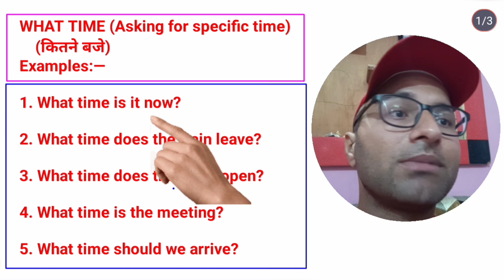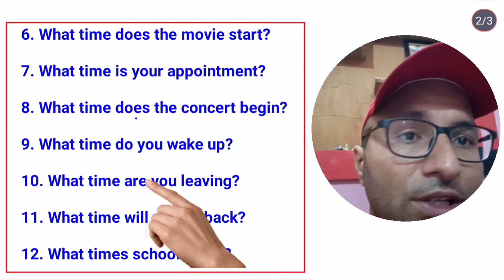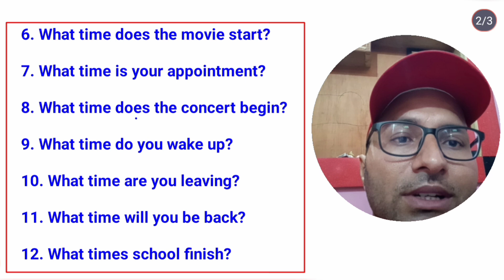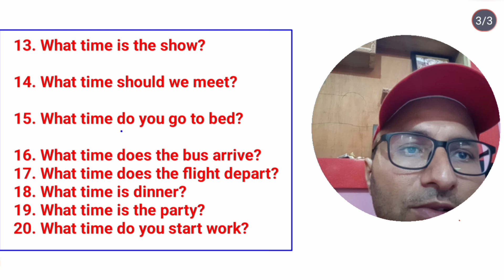advanced english structure/ how to say in english/ daily use sentences/ english with Naresh Kumar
english speaking
spoken english classes
spoken english
english
30 दिन में इंग्लिश बोलना सीखे
spoken english full course
learn english
daily use english sentences at school
english grammar
daily learn english sentences
simple english sentences for beginners
speaking english sentences
daily use english sentences at office

अंग्रेजी बोलना कैसै सीखें/ zero se English bolna kaise sikhe/ advanced structure/daily use English
daily use spoken english तुम छोटी छोटी बात पर चिढ जाते हो how to say in english advancedenglish तुम पढते ही रहोगे क्या? how to say in english daily use spoken sentences
मैं अंगेजी सीख चुका होता,यदि मैने रोज़ practice की होती।how to say in english अंग्रेजी कैसै सीखे
मेरे फोन की बैट्री खत्म हो गई है how to say in english
doubtnut english grammar class 12 up board bhumika chauhan english
dslenglish class12 english by dhramendra sir basic to high english by visual sir basic english by Prashant sir english grammar full course by Suman ma'am direct and indirect speech class 10 up board gyan sindhu coaching class 12 kanchan keshri daily use sentences kanchan and adi english adi and mama english speaking dearsir spokenguru englishby englishbyvishal sir
how to make spoken english classes interesting
phrases by kanchan kesari english speaking course zero se kanchan kesari daily use sentences new spoken english sentences
अंग्रेजी बोलना कैसै सीखे/ अंग्रेजी पढना कैसै सीखे/ zero से इंग्लिश बोलना कैसै सीखे/ zero se English advance spoken english learning videos latest spoken english learning videos learn english phrases daily english speaking practice today
satender singh english classes samrat academy english santosh sir english basic
persona institute for english satyendra singh english satender singh english
utkarsh online classes english grammar basic english to advanced english english pronunciation kaise karen english speaking practice suman suryavanshi vishnu sharma english teacher basic english grammar series by kanchan daily speaking english sentences in home use spoken classes Rahul english trainer how to learn hindi in english how to make english fluent and strong practice speak english fluently and confidently english fluent speaking practice basic english grammar day 1 by kanchan advance english sentences with hindi best english speaking spoken english ka best channel best english